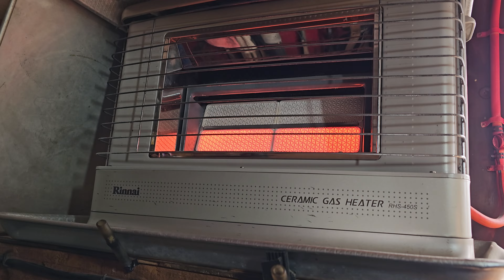도깨비 자연수 호스연결 합니다 날씨가 좀풀림 일많은 산골 남자의 인생길 힘들어